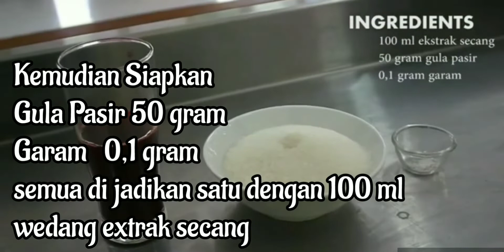Resep Rahasia cara membuat Extrak wedang secang berupa serbuk-Ramuan Warisan Leluhur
Pohon secang punya nama Latin  Caesalpinia sappan atau Biancaea sappan. Pohon secang tergolong perdu berduri anggota suku polong-polongan (Fabaceae). Daunnya kecil, sekilas buah secang mirip dengan petai cina berwarna kehijauan, namun ketika tua akan berubah warna jadi kecokelatan.wedang secang adalah wedang ramuan nenek moyang yang di gunakan oleh masyarakat jawa hingga saat ini,
 dan ramuan wedang secang selain segar hangat di tubuh juga yang insya Alloh banyak khasiatnya ,
Manfaat Kayu Secang
 Tingkatkan Kekebalan Tubuh-Sumber Antibakteri-menurunkan kadar gulah darah-mencegah kerusakan hati-anti tumor-kaya anti oksidan-menghilangkang rasa letih lesu-mengatasi infeksi kulit-mengatasi demam-mengobati asam urat-Dll